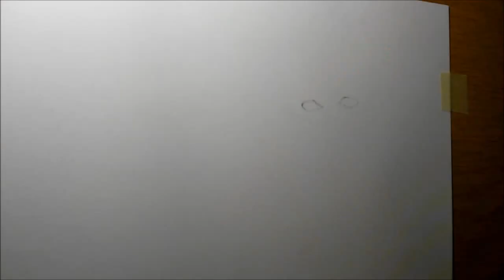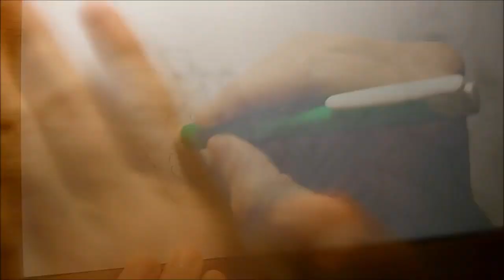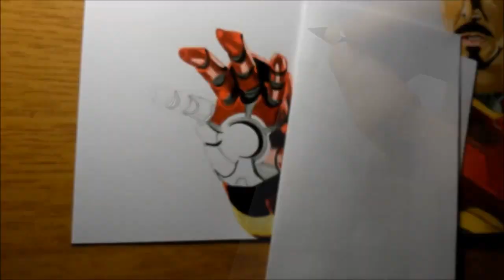Drawing Iron Man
Drawing Robert Downey Jr. as Iron Man